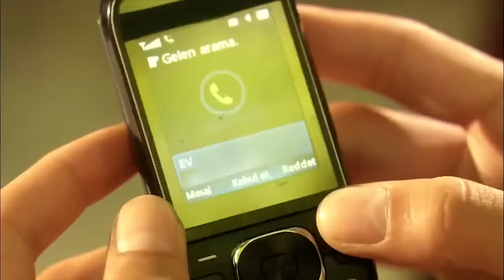El Pañuelo Rojo Capitulo 1 (Audio Español) | Versión Larga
El Pañuelo Rojo

Directora: Ali Bilgin

Emitir:

Özge Özpirinçci
Seçkin Özdemir
Barış Falay
Nesrin Cavadzade
Orhan Alkaya
Saygın Soysal